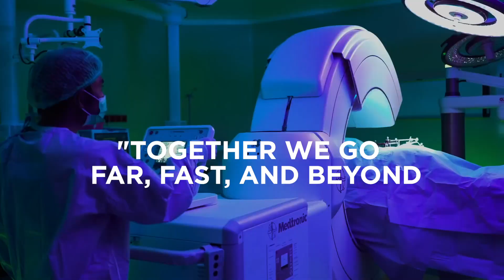86 Tahun Sinar Mas - Bersinergi dan Berkolaborasi untuk Melaju Bersama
Tahun ini, Sinar Mas akan memasuki usia 86 tahun. Dengan menjunjung tinggi warisan nilai-nilai Eka Tjipta Widjaja sebagai founding father Sinar Mas, MelajuBersama dipilih sebagai tema besar. Tema ini dipilih sebagai bentuk komitmen Sinar Mas melalui pilar-pilar usahanya untuk melaju bersama menghadapi perubahan dan melaju bersama untuk lebih banyak berkontribusi positif bagi masyarakat.

“Melaju” mengacu pada tindakan atau proses peningkatan kecepatan dan efisiensi. Jika sebelumnya “Maju”, maka langkah selanjutnya dibutuhkan lompatan lebih jauh atau akselerasi dengan Melaju.

Melalui misi “Together we go far, fast, and beyond“, seluruh pilar Sinar Mas bersinergi dan berkolaborasi dengan semangat gotong royong dalam menghadapi tantangan globalisasi di era ekonomi digital sebagai wujud bakti kepada negeri.